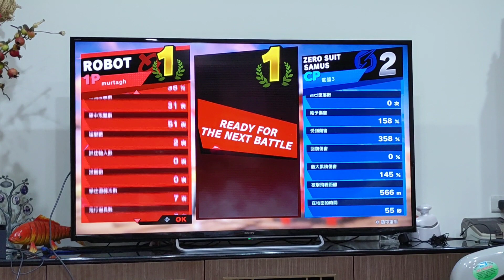R.O.B and Gekkoga vs zero suit samus. 電動3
R.O.B can fly very high